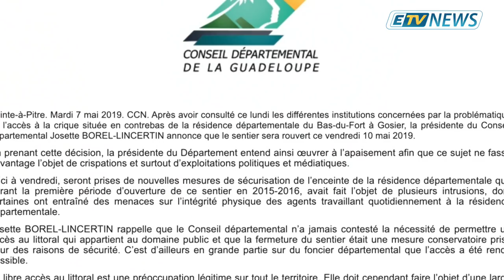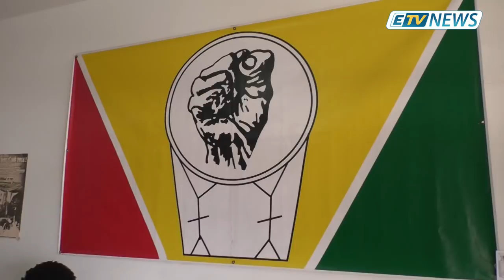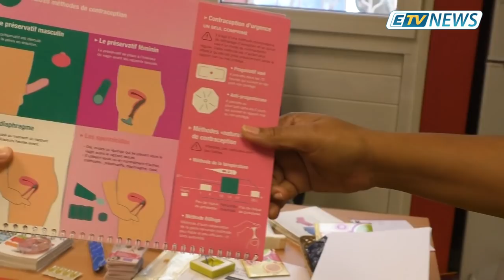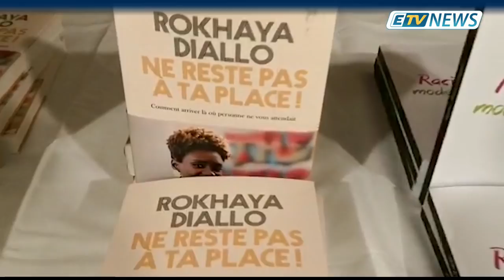JT ETV NEWS du 10 Mai 2019